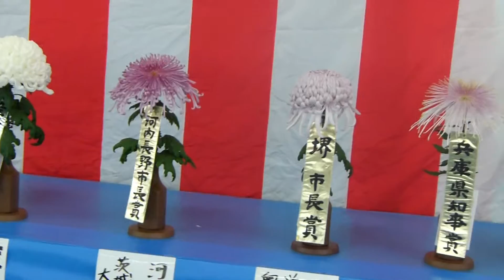日本菊花全国大会---切花・切花組花・ダルマの部（２０１３年１１月８日）-2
１１月５日に日本菊花全国大会の審査が行われたので今日国華園に行ってきました。
切花・切花組花・ダルマの部（２０１３年１１月８日）

全国各地の菊づくり名人が一堂に会し、「菊づくり日本一」を決定する菊の祭典・日本菊花全国大会。高松宮妃記念杯や各大臣賞をはじめ、贈られる賞の数も多く、その規模は日本最大級！ 大会は三本立花壇、福助花壇、盆栽花壇、小品盆栽花壇、特作花壇、三本立単鉢、切花、組花、ダルマ作りの計9部門で構成され、約30万本の菊花が様々な姿で咲き誇る様はまさに圧巻です。